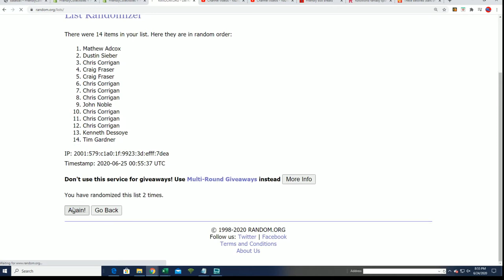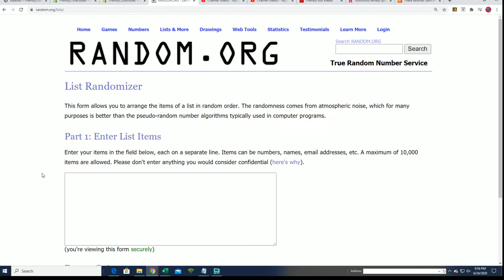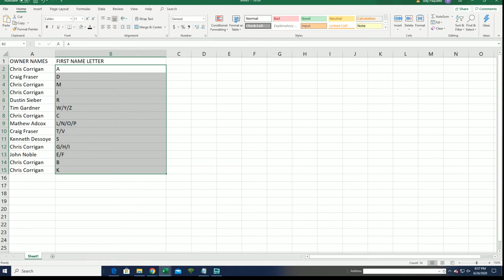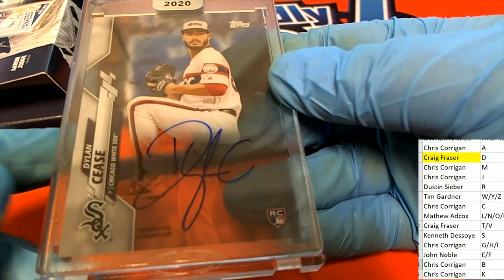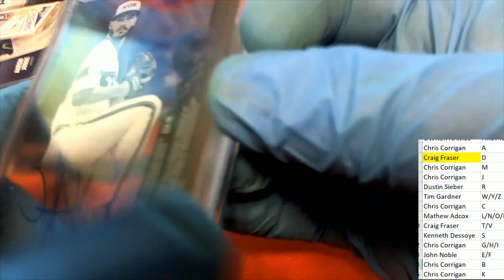2020 Topps Clearly Authentic Baseball ID 20CLEARLYA103